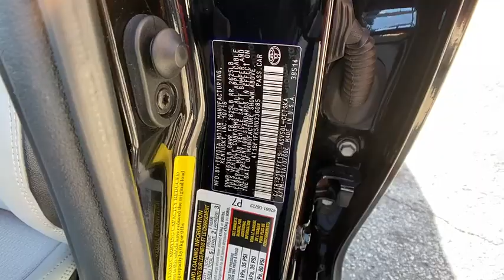2017 Toyota Camry Clearwater FL NT336085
2017 Toyota Camry

Lokey Nissan
27758 U.S. HWY 19 NORTH

Recent Arrival! Clean CARFAX.Midnight Black Metallic 2017 Toyota Camry FWD 6-Speed Automatic 2.5L I4 SMPI DOHC24/33 City/Highway MPG We want your trade in and we are willing to pay top dollar to get it!!!Home of the Lifetime Free Oil Changes! Family owned for over 63 years we are your volume dealer in Clearwater Florida. With over 450 new vehicles in stock, why shop anywhere else? Call now and ask to speak with our Award Winning Sales Team for more information on the vehicle shown in this listing.Awards:* 2017 KBB.com 10 Best Sedans Under $25,000 * 2017 KBB.com 10 Most Comfortable Cars Under $30,000 * 2017 KBB.com 10 Best Used Cars Under $20,000 * 2017 KBB.com 10 Most Awarded Brands * 2017 KBB.com Best Resale Value AwardsCall now and ask to speak with our Award Winning Sales Team for more information on the vehicle shown in this listing. Internet price includes all discounts and rebates, dealer must retain financing. Not all customers will qualify for all rebates, financing or incentives used to obtain the online price. Pricing does not include reconditioning or certification where applicable. Pricing is plus tag, tax, dealer doc fees and title fees. See dealer for details.